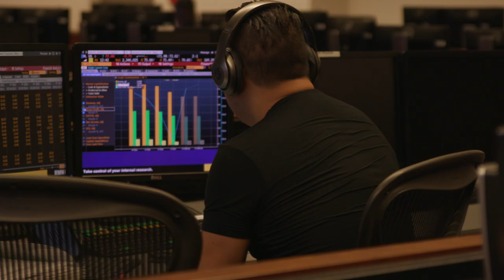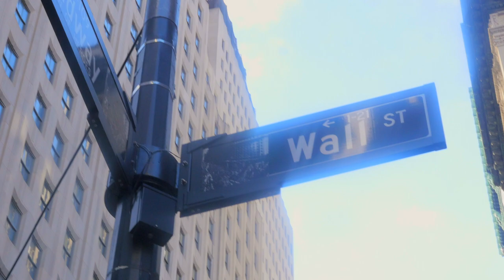Baruch College Virtual Tour: Zicklin School of Business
The Zicklin School of Business is a recognized leader in innovative business programs. The school’s renowned faculty, expert practitioners, and extensive local, national, and global networks benefit students with a multitude of study abroad, internship, and job opportunities.